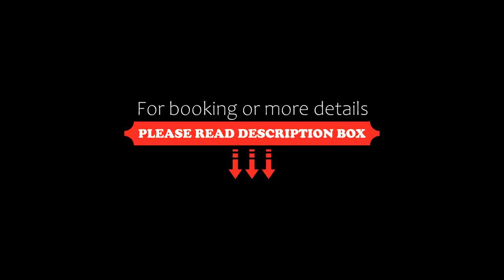Hotel Atut w Licheniu, Licheń, Poland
About Property:
4-star Hotel Atut w Licheniu is quietly located in Licheń Stary, in the vicinity of a forest and the picturesque Lake Licheńskie, and offering modern comforts and many leisure facilities.
With free Wi-Fi and its traditional Polish hospitality, Hotel Atut will make you feel really welcome.
The air-conditioned and smartly arranged restaurant offers a wide range of dishes from Old Polish cuisine, prepared according to traditional recipes. There also is a bar decorated in Afric...
Property Type: Hotel
Address: Ul.Toruńska 27, 62-563 Licheń, Poland
Searching For
1. Hotel Atut w Licheniu - Licheń - Poland
2. Hotel Atut w Licheniu - Licheń - Poland Address
3. Hotel Atut w Licheniu - Licheń - Poland Rooms
4. Hotel Atut w Licheniu - Licheń - Poland Amenities
5. Hotel Atut w Licheniu - Licheń - Poland Offers and Deals
Audio Credit:
Track Title: Blank Slate
Artist: VYEN